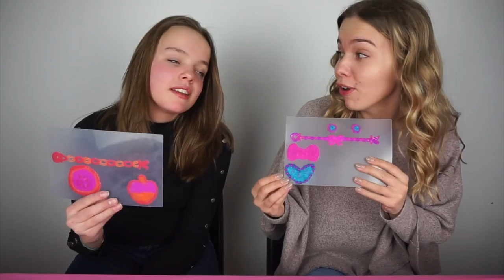WIJ MAKEN GEL A PEEL?! || BEAU - TIFULL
Winactie voorwaarden:
1) Geabonneerd zijn op Beau - tifull
2) Een reactie achterlaten met daarin jouw keuze + de reden waarom jij wilt winnen.
3) + voeg jouw Instagram naam toe aan de reactie

* De winnaar ontvangt op woensdag 7 maart een persoonlijk bericht van mij via Instagram*

Deze video is gesponsord door Gel-A-Peel.

Musically: xbeauuuuu

See You!

Xo Beau